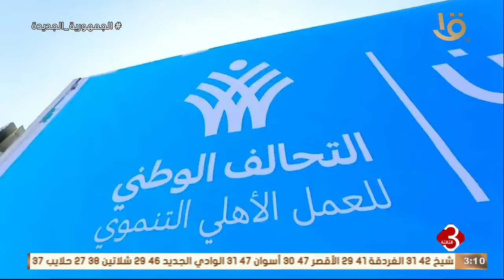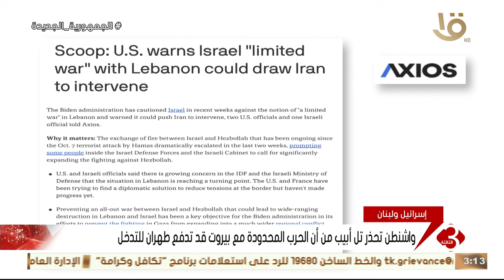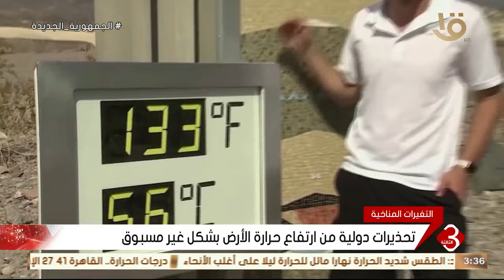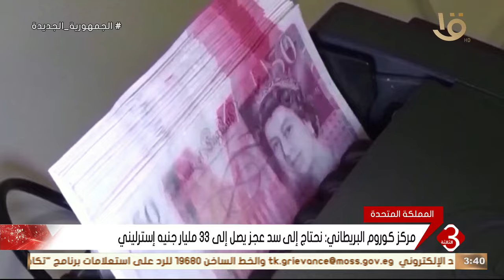متابعة لأهم الأخبار السياسية والاقتصادية محليا وعالميا كاملة 7-6-2024